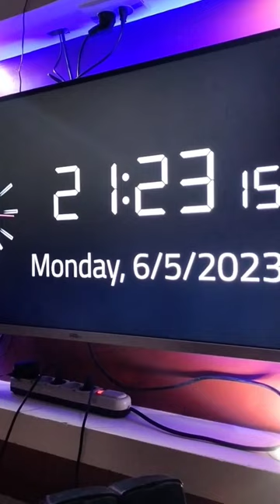Clock screen saver for android tv